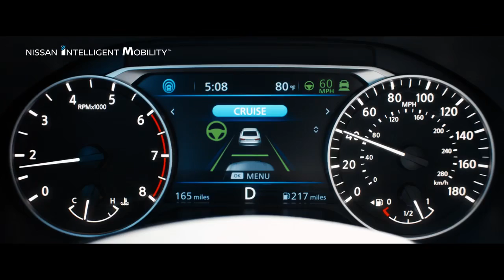Pro Pilot Assist - 2019 Nissan Altima at Buckeye Nissan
Get your New 2019 Nissan Altima at Buckeye Nissan. Serving Columbus and all of Central Ohio.